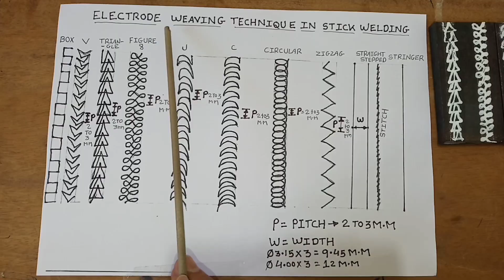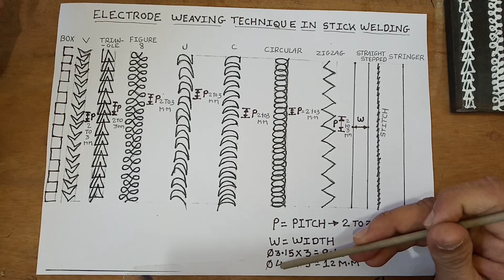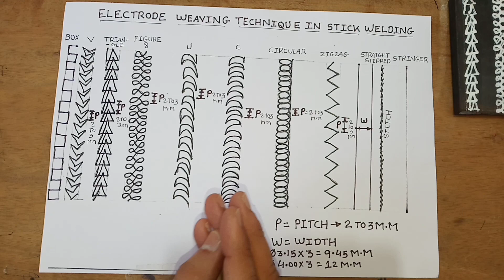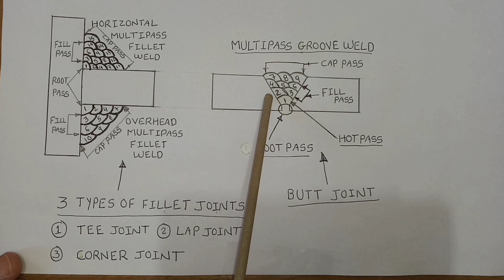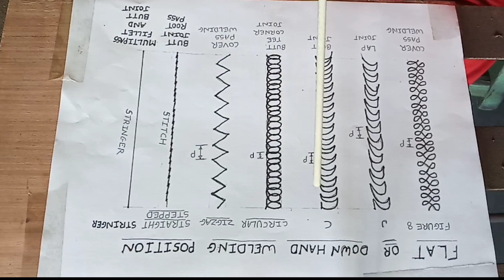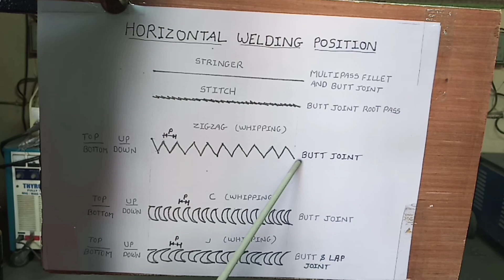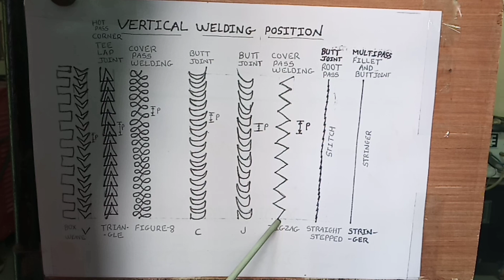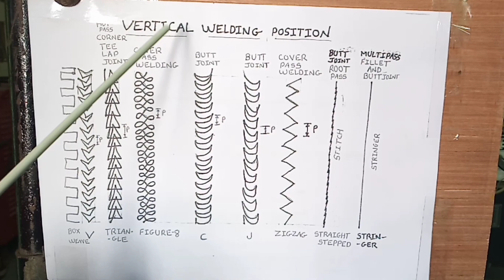ELECTRODE WEAVING TECHNIQUE IN STICK WELDING || WELDING ALL TIPS